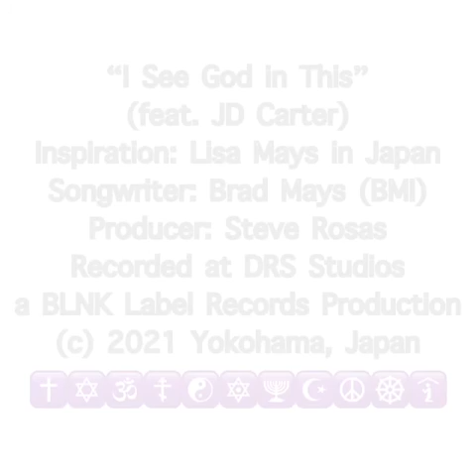I See God in This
A song of hope and understanding for a world that can always use a little bit more.